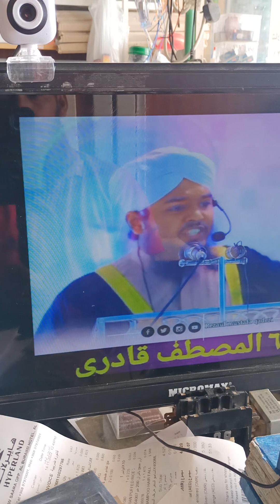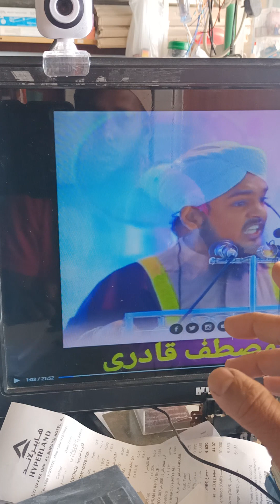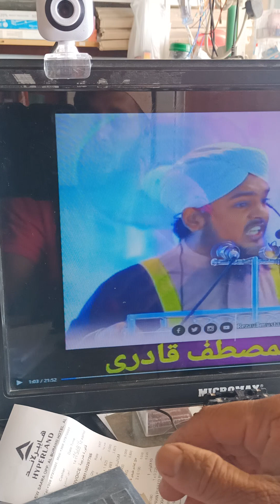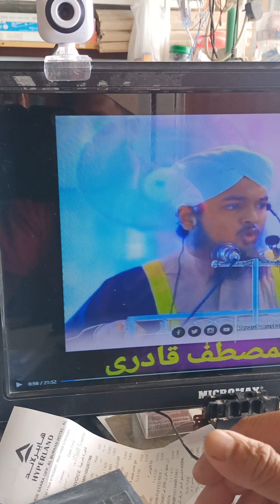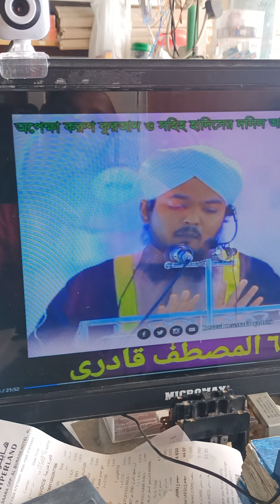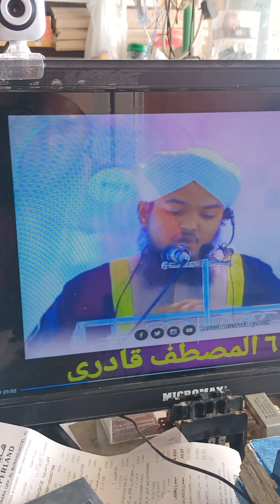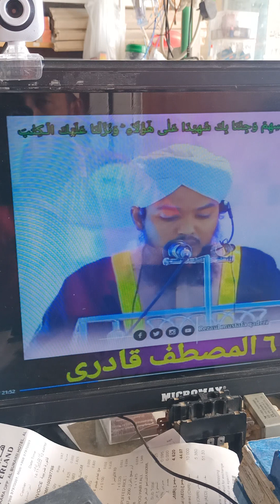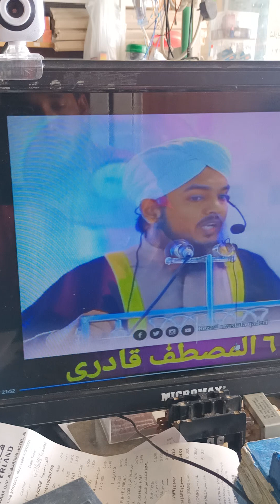ek(munapik,nastik,majar pujari) Iyahudi ka dhalal,prokaissho shoytan-dhojjal, jar kotha..? part (1)